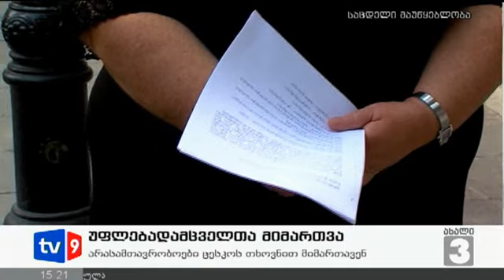ახალი 3 | უფლებადამცველთა მიმართვა | 05.09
არასამთავრობო ორგანიზაციებმა და უფლებადამცველებმა ცენტრალური საარჩევნო კომისიის თავმჯდომარეს მიმართვა აგაუგზავნეს. როგორც მიმართვის ტექსტშია ნათქვამი, უფლებადამცველები ცესკოს თავმჯდომარეს სთხოვენ გამოიჩინოს კეთილი ნება და იმოქმედოს საქართველოს საარჩევნო კოდექსის მე-14 მუხლის საფუძველზე, რათა უცხოეთში მცხოვრებ ქართველებს არჩევნებში ხმის მიცემისას პრობლემები არ შეექმნათ. უფლებადამცველები ზურაბ ხარატიშვილს  სთხოვენ, ემიგრანტებისათვის საარჩევნო დღედ 29 ან 30 სექტემბერი გამოაცხადოს, რადგან ემიგრანტების უმეტესობისათვის ორშაბათი სამუშაო დღეა.